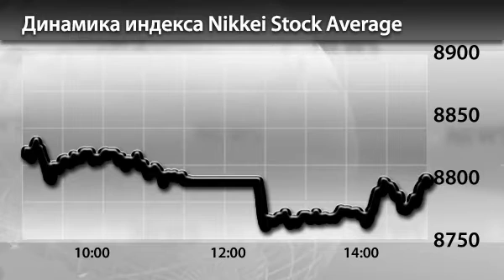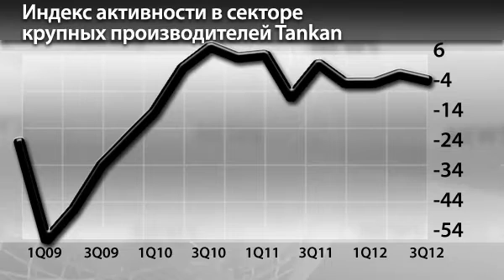Новости InstaForex 2 Октября. Фондовый рынок Токио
Новости InstaForex 2 Октября. Фондовый рынок Токио завершил торги на негативной территории после выхода ежеквартального обзора Банка Японии